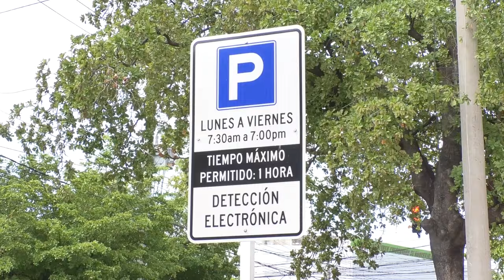VALLEDUPAR AVANZA EN MOVILIDAD SOSTENIBLE: ZONAS AZULES EN EL CENTRO DE LA CIUDAD